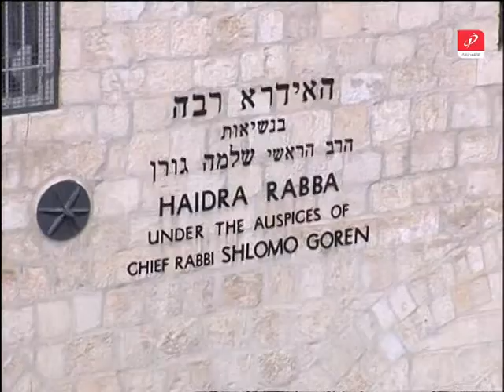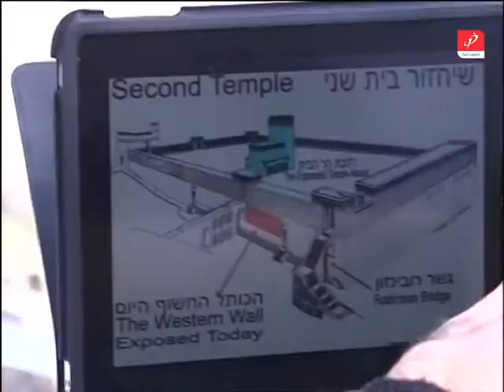الله يصبحكم بالخير 10 - 02 - 2013اسماعيل تلاوي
امين ععم اللجنة الوطنية و الثقافية و العلوم